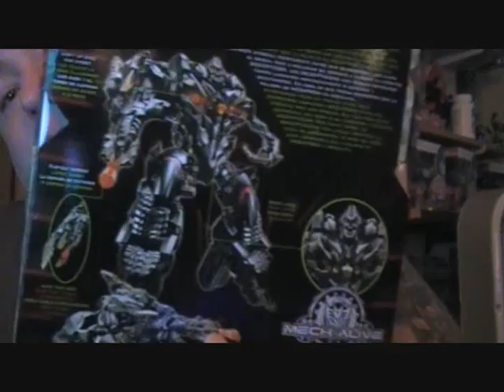mightmouse74 contest prize unboxing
unboxing mightmouse74's contest prize please check his channel out and rate,sub,comment thanks